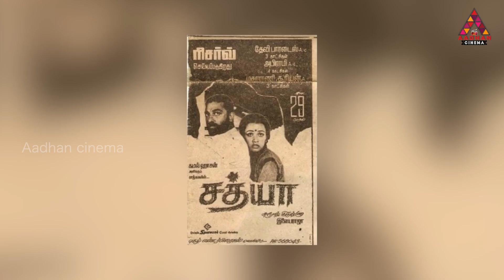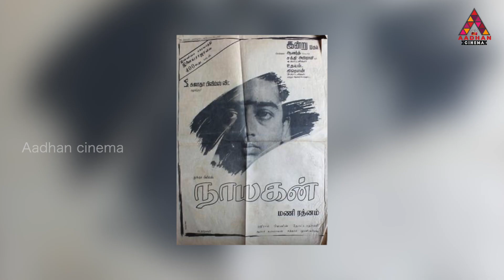Must Watch Top 10 Best Gangster Movies | During Quarantine Time | Aadhan Cinema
Facebook.com/AadhanCinema
Twitter.com/AadhanCinema
Instagram.com/AadhanCinema